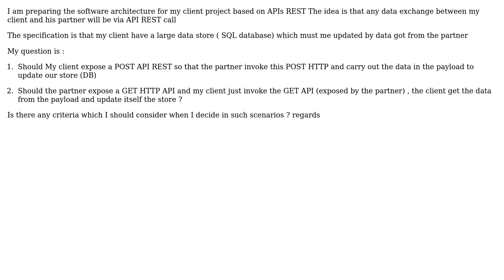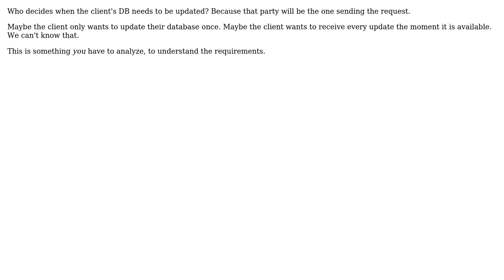Software Engineering: Expose or consume API REST?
With thanks & praise to God, and with thanks to the many people who have made this project possible! | Content (except music & images) licensed under CC BY-SA | Music | Images & others | With thanks to user Flater user Benhassine Mohamed and the Stack Exchange Network Trademarks are property of their respective owners. You are responsible for your own actions.